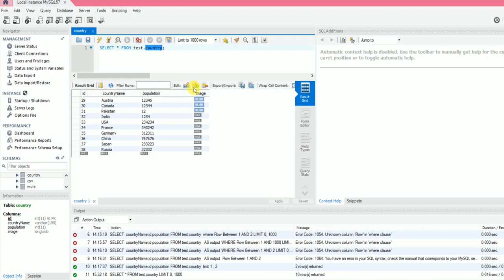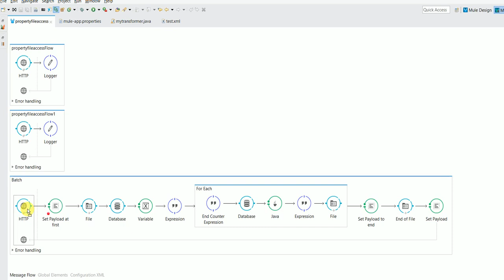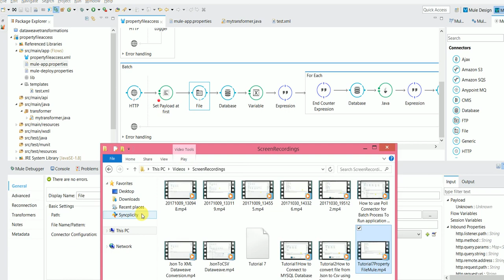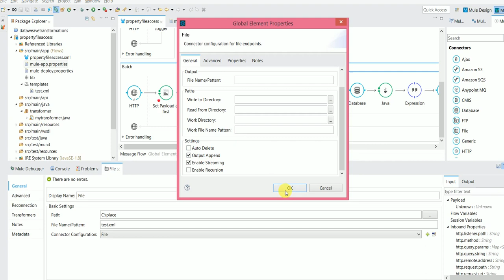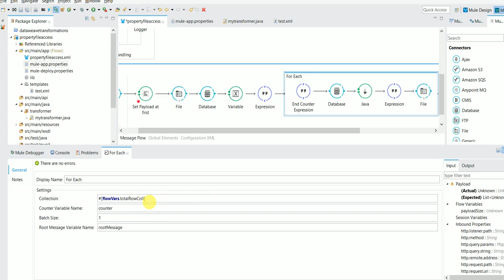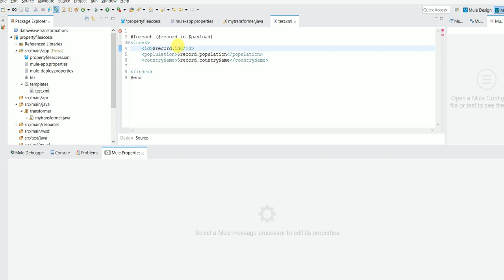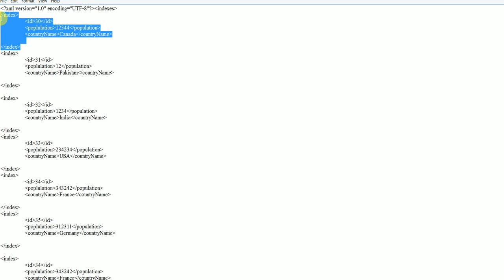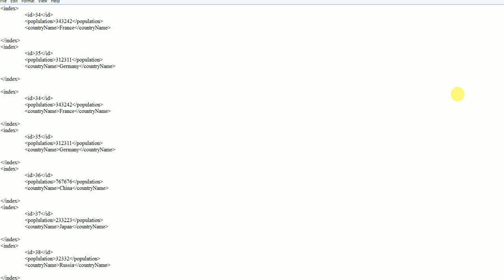Tutorial 8: Manual Batch processing using Mule | Mulesoft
In this video you will see how to batch the process. How to break chunks of data and add to xml file using foreach loop as chunks. Please go through the tutorial and post your comments and queries

Recording Credits : Sandeep Yedla